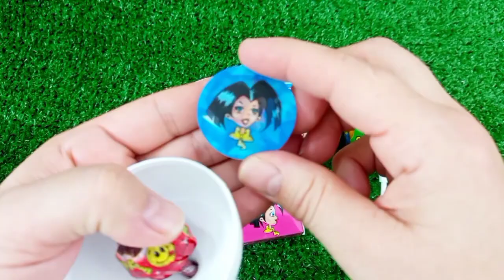7 Rainbow Satisfying Video, DIY How to make Rainbow Slime Candy Baby Shark Kinetic Sand Cutting ASMR